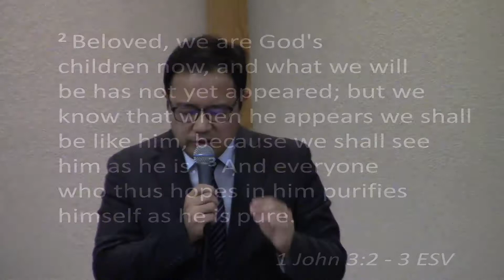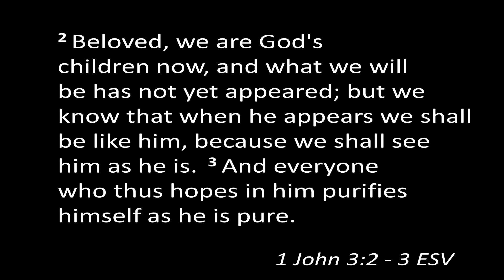What Does God Want From Me Anyway? (1 John 3:2 - 3:3) - Nov. 24, 2019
From sermon series - "Anchored" Series by Pastor David Moon